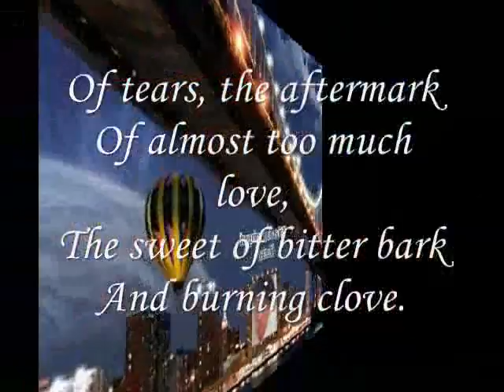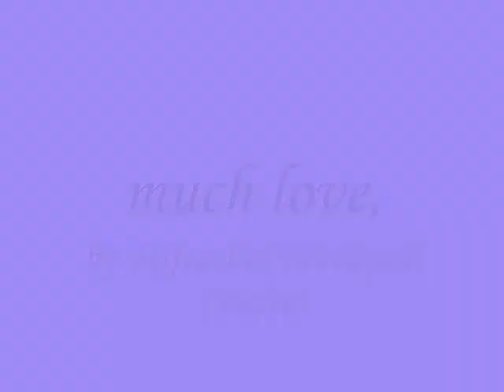much love,,,,,,,,,,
do.
do so
Money is an excellent servant, but the host
very bad.